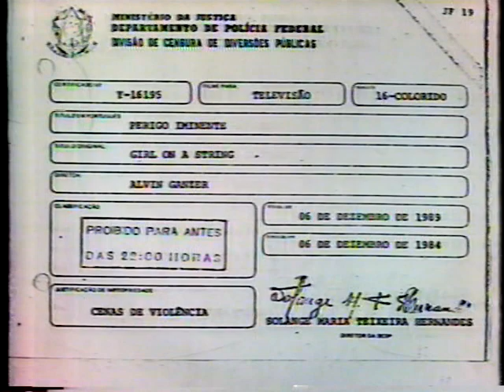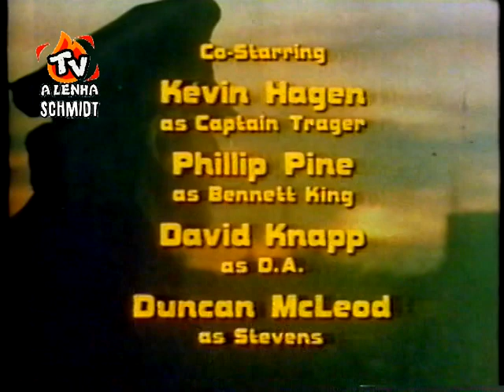JOE FORRESTER (S01-EPISÓDIO 19-PERIGO IMINENTE) HERBERT RICHERS DUBLAGEM CLÁSSICA / SÉRIE DA TV 1975